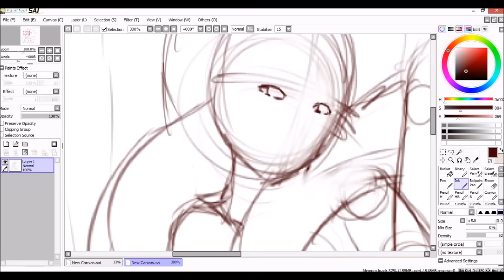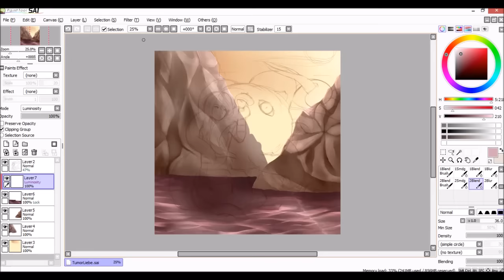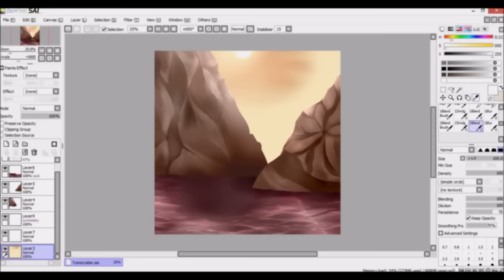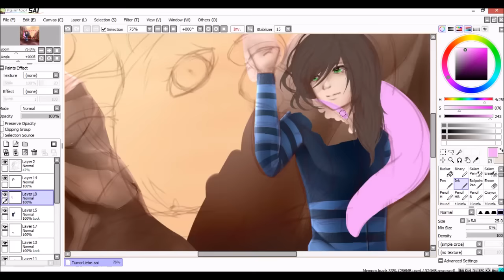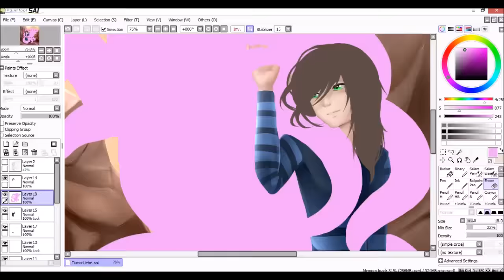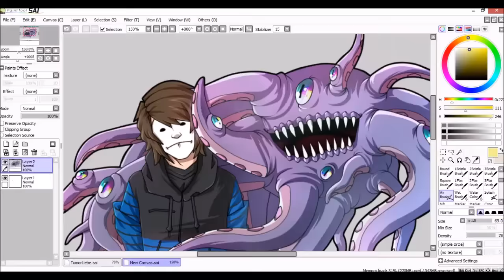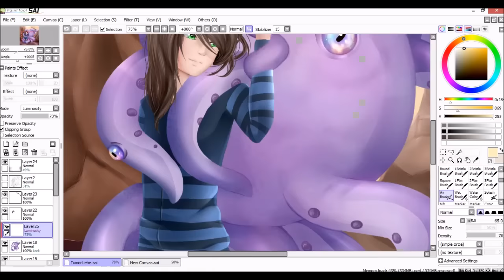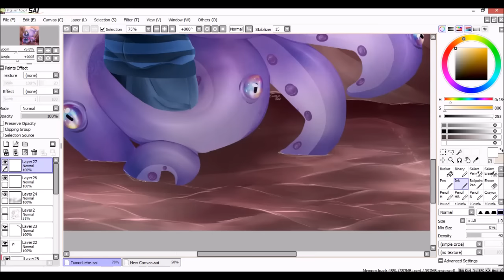Speedpaint- TumorLiebe /GermanLetsPlay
Echtzeit: 7 Stunden

Programme:
-aTube Catcher